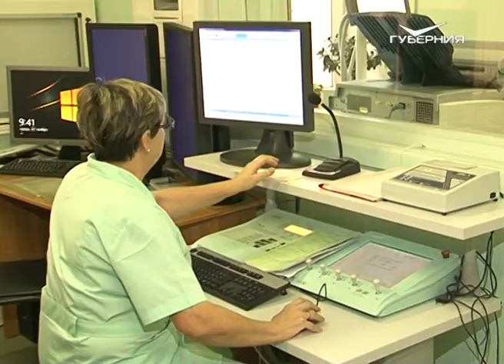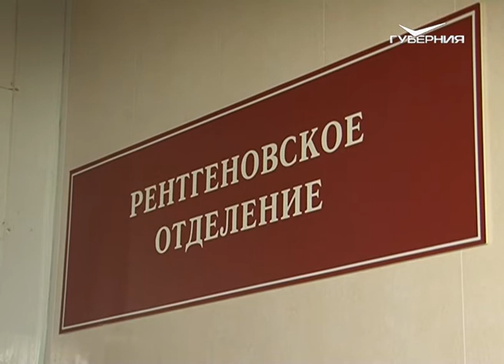Лучший рентгенолог страны работает в Самаре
Высокую оценку работе заведующего рентгеновским отделением областной больницы Середавина дал президиум 101-го Конгресса по лучевой диагностике, который состоялся в Москве. Алексей Юдин - продолжатель семейной династии рентгенологов, в профессии более 30 лет. Под его руководством отделение в год проводит более 120 тысяч рентгеновских исследований, около 45 тысяч сеансов компьютерной томографии и 20 тысяч обследований МРТ.